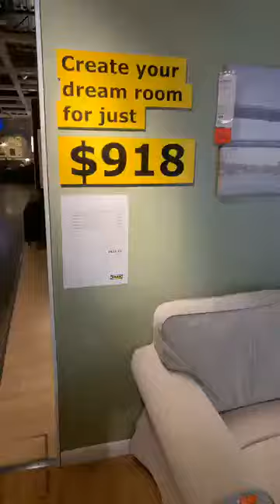Young Black Female Call Center Owner Office Furniture Shopping Blog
I know it's not much footage! I hope you enjoy me and some of my children at Ikea window shopping! I didn't choose anything out of there. LOL!